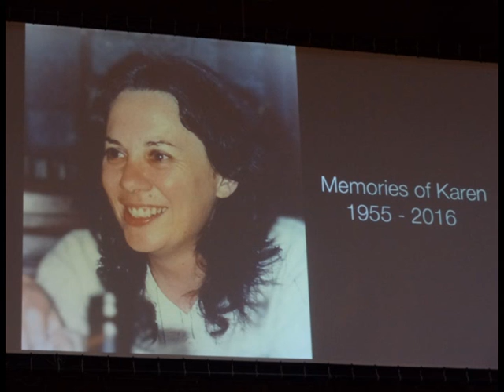who is this man - karen thrift - avondale singers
avondale singers who is this man karen thrift